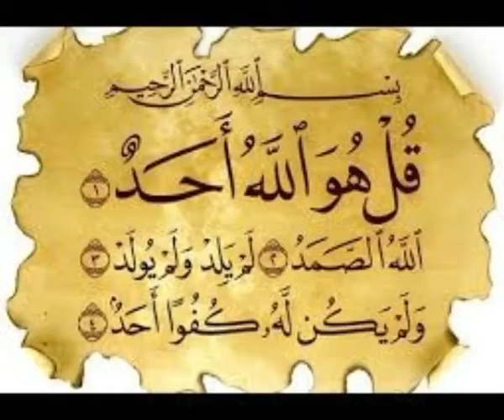سورة الاخلاص بصوت الشيخ سعود الشريم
سورة الاخلاص